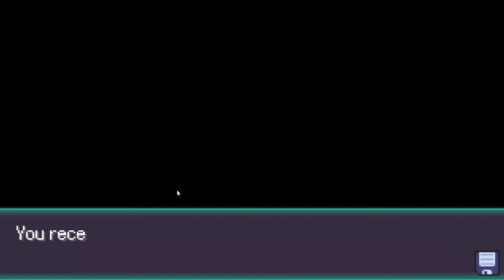🔴Boosted Shiny Rate Weekend!!! (PokeRogue LIVE)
Today, we're taking a detour on our PokéRogue Let's Play to play the game LIVE! PokéRogue is a fan made, web based Pokémon game that takes the gameplay mechanics of Roguelikes and the standard turn based mechanics of Pokémon in order to create a new dynamic battling experience! This will be a lot of fun and I'm really looking forward to it!